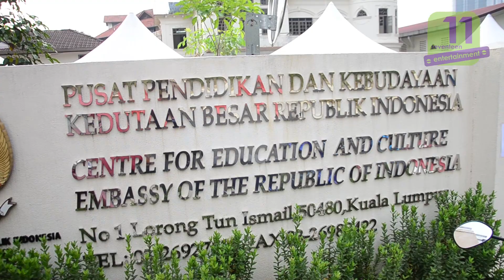[1711TV] [News] Najwa Latif di Sekolah Indonesia Kuala Lumpur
Sekitar persembahan Najwa Latif di Sekolah Indonesia Kuala Lumpur. Nak tahu apa yang menarik? teruskan menonton :)

shooter & editor: aidildbahri